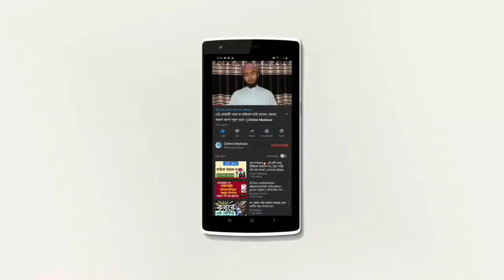11 বার ইয়া যাল জালালি ওয়াল ইকরাম পড়লে কি হয় জানেন? | কোন দোয়া পড়লে মনের ইচ্ছা পূরণ হয়?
11 বার ইয়া যাল জালালি ওয়াল ইকরাম পড়লে কি হয় জানেন? | কোন দোয়া পড়লে মনের ইচ্ছা পূরণ হয়?